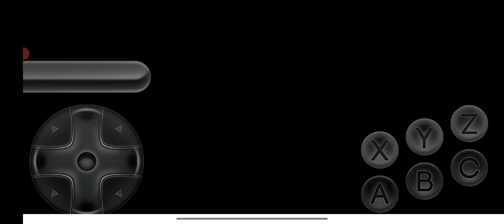Ultimate Mortal Kombat Trilogy Classic Sub-Zero vs Classic Sub-Zero and Sub-Zero Unmasked Very Hard